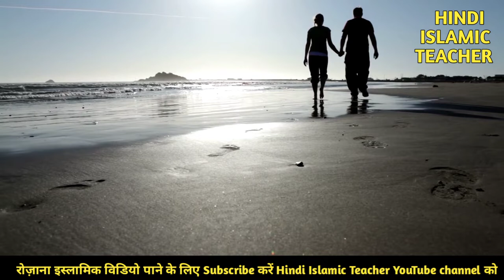Kya Biwi Ki Sharmgah Pe Hath Lagane Se Roza Toot Jata Hai ?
अस्सलामु अलैकुम HindiIslamicTeacher के प्यारे नाजरीन हम आपके खिदमत में
इस्लामिक मलूमाती वीडियो लेकर हाजिर होते रहेंगे इंशाअल्लाह